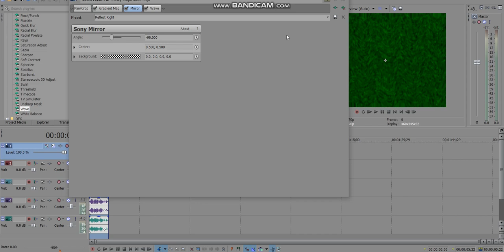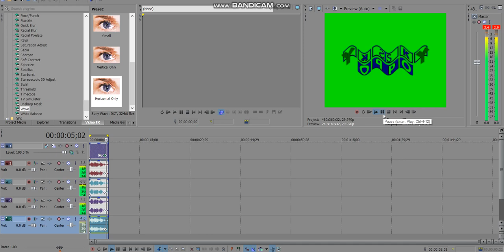How to make JontyMaster Major on Sony Vegas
This is how to make my effect so others can make it too!